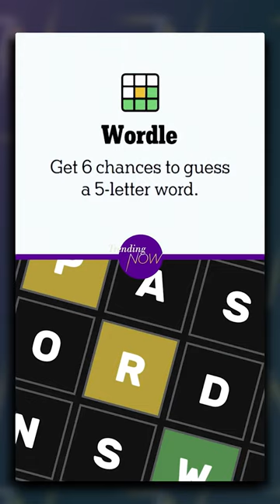Wordle reaches its 1,000th word